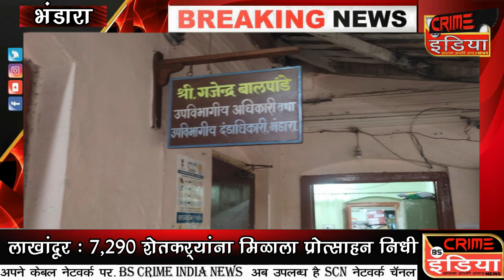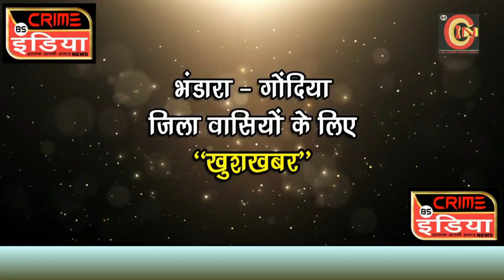नवनियुक्त उपविभागीय अधिकारी गजेंद्र बालपांडे यांचे केले अभिनंदन !!